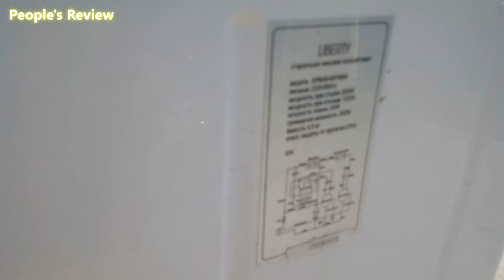Стиральная машина полуавтомат не сливает воду? Решение проблемы.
Стиральная машина LIBERTY XPB 45.
Один из вариантов решения проблемы не работающего слива воды.

Музыка из видео: Arpy; Searching_For_You;